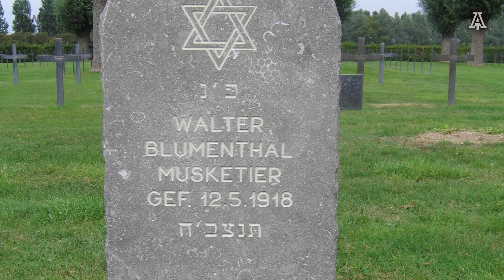World War I - Richard Cosgrove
HSP Fall 2018 Class Promotional

Presented by: Professor Richard Cosgrove

2018 marks the centennial of the Great War, as World War I was originally known. The War ended the Concert of Europe, reworked global geography and transformed the domestic structures of the combatants. This course will examine the War’s origins, explore how it ended the major world empires, and trace the ways it still casts its shadow across the international community today. We will also consider the factors that motivated individuals to continue fighting even as the casualty lists reached catastrophic levels and few families avoided the loss of loved ones from battle, disease, or persecution. Finally, we will examine how World War I increased the United States’ participation in world affairs and set it on its path to global hegemony.